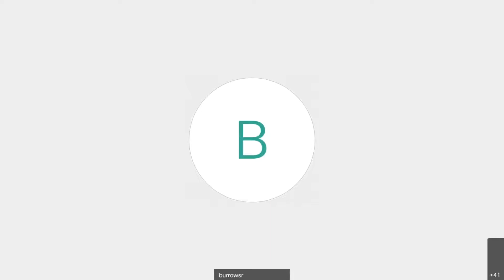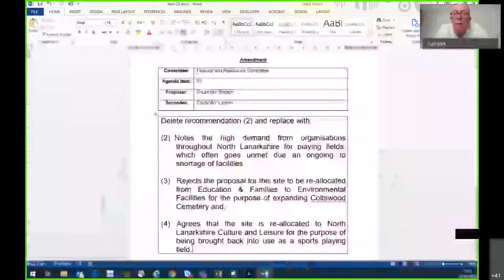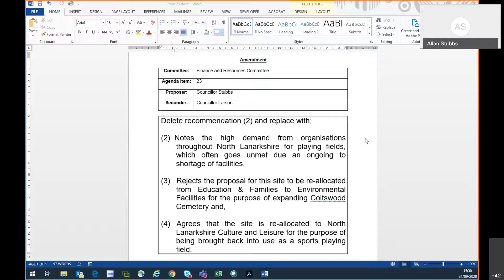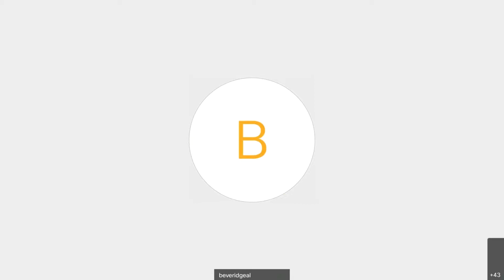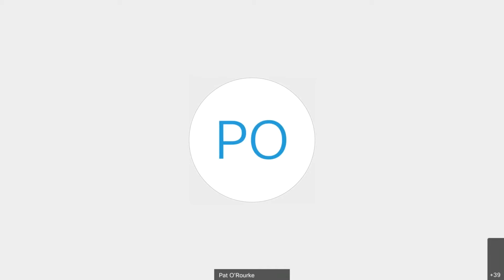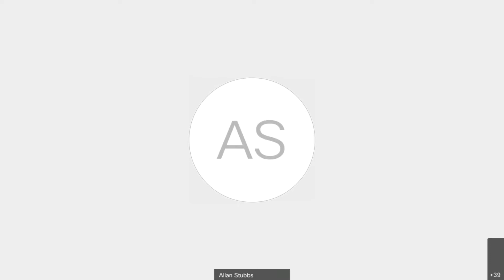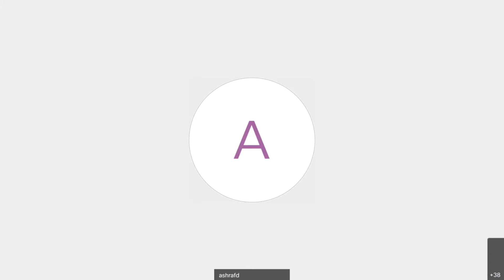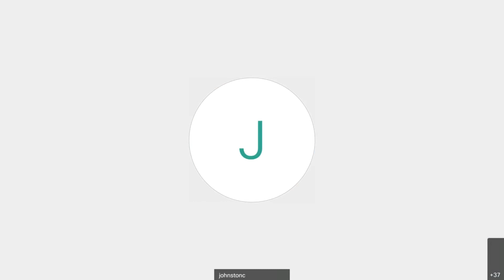Finance and Resources Committee 24.09.20